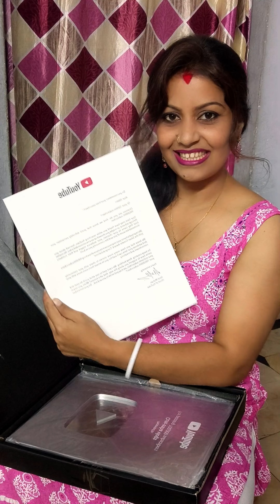Unboxing Play buttom 🤗🙏